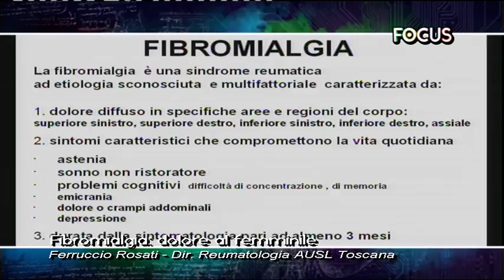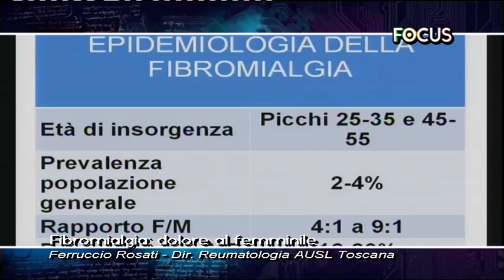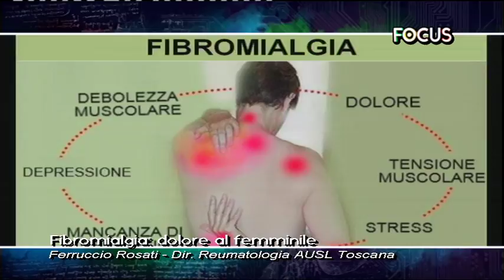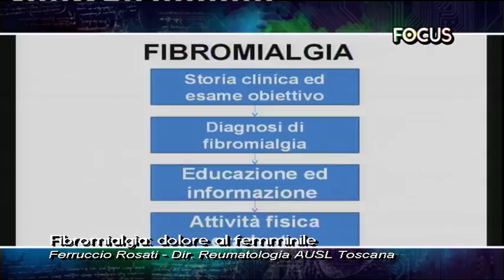Fibromialgia: dolore al femminile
In studio con Susanna Cutini il Direttore Reumatologia AUSL Toscana Dott. Ferruccio Rosati.